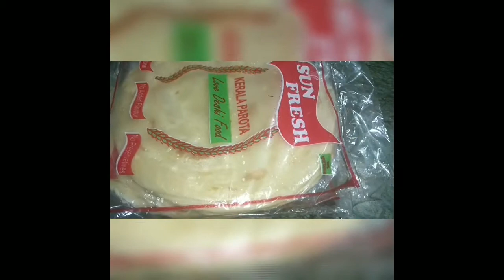Easy Dinner Recipe 🍲/Lachcha paratha